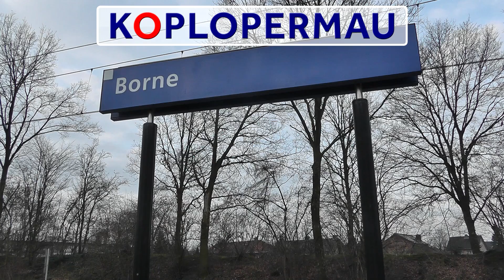Langzame IC Berlijn komt door station Borne!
Een langzame IC Berlijn naar Amsterdam Centraal komt door station Borne.